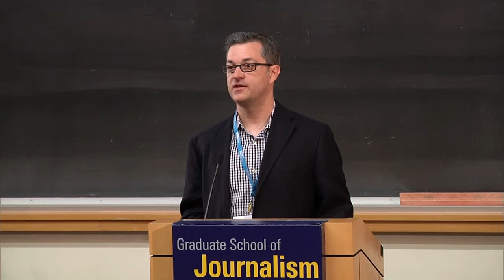9th annual Logan Symposium: Engaging the Media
With Brian Hale, Office of the Director of National Intelligence